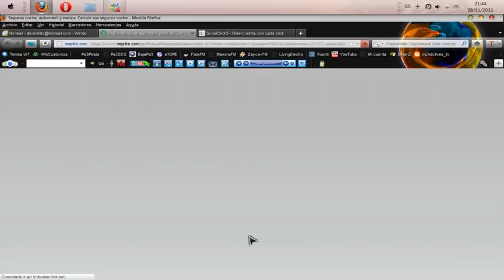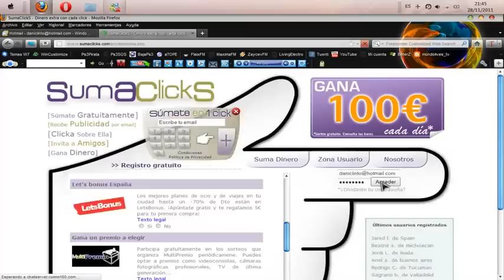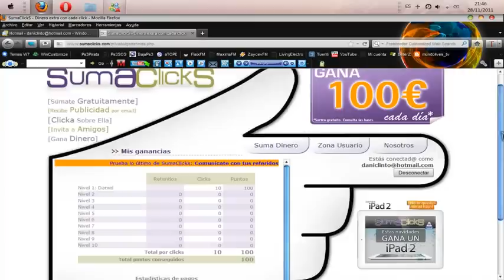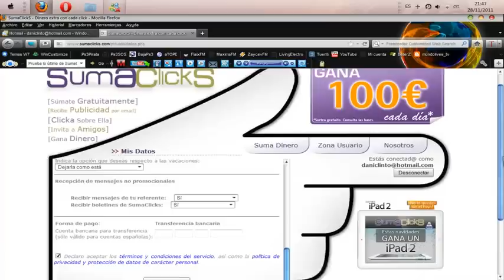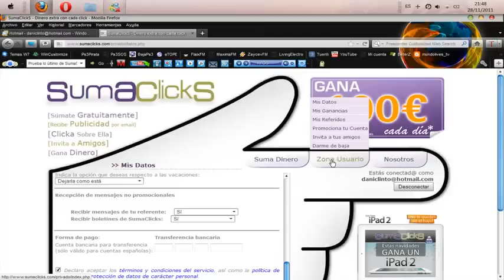Gana Dinero por Emails SUMACLICKS [FUNCIONA].avi